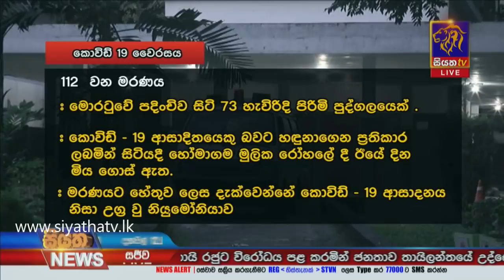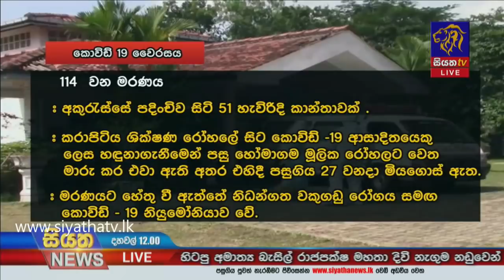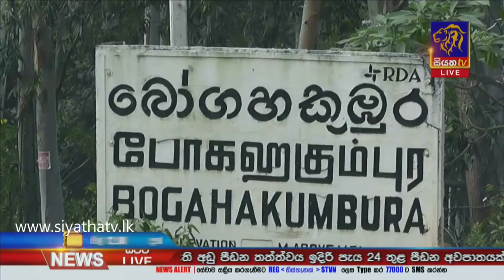Siyatha News | 12.00 PM | 30 - 11 - 2020